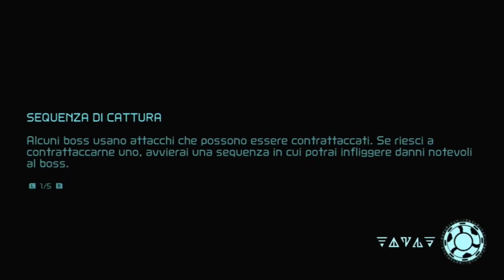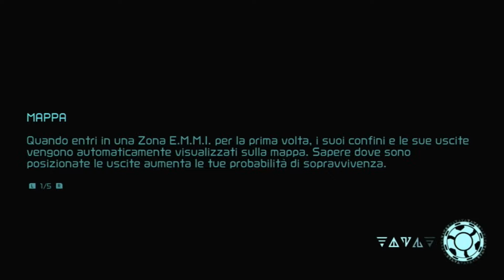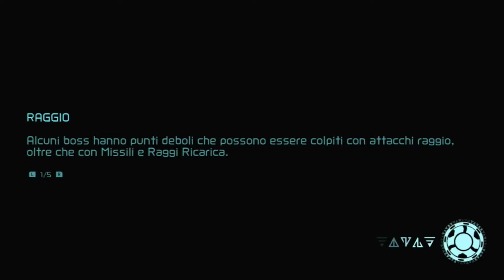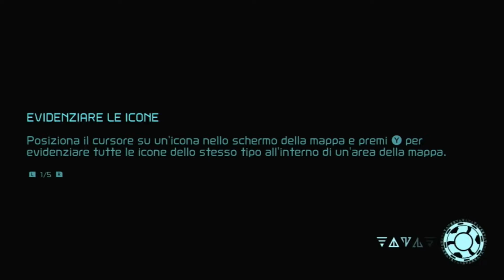Metroid Dreaduterio #37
Consiglio anche Tsubasa ma non lo legge nessuno